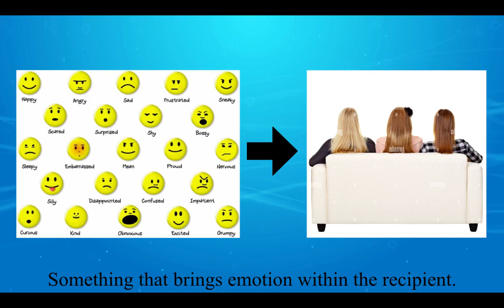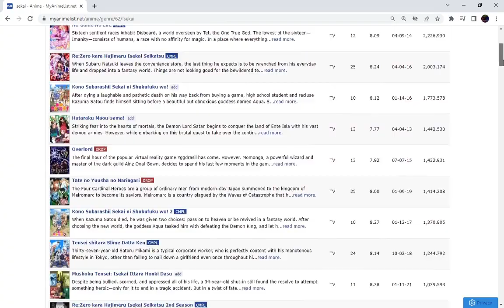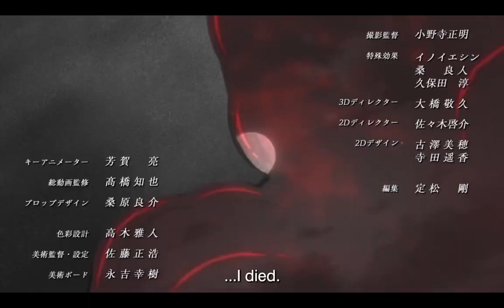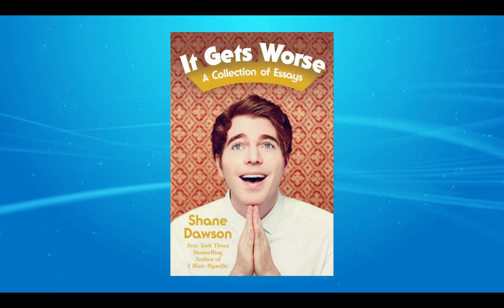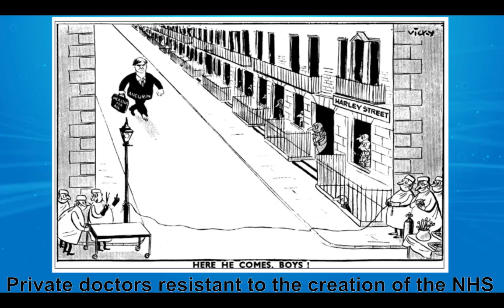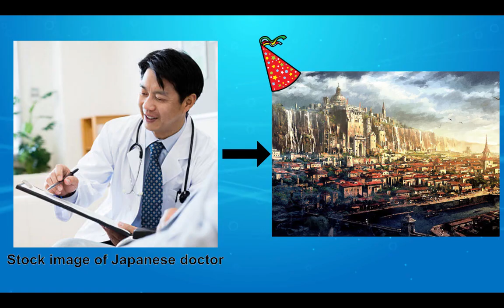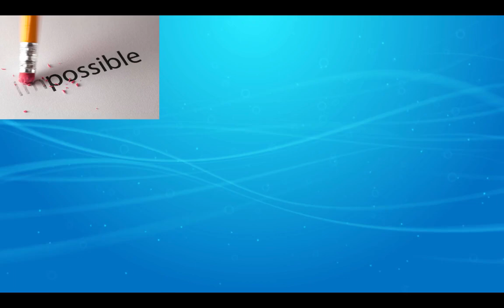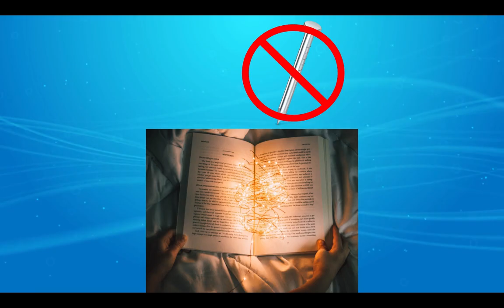Reincarnated as a Sword and Parallel World Pharmacy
Oh boy. Here's a couple anime utterly devoid of anything artful or entertaining, instead it's the result of studios lazily throwing yet more isekai onto the heap that is the genre. Such a shame because if either was given any thought they could've been great. Anyway, I hope you enjoy...

Music from Uppbeat (free for creators):
Track 1 - Imagine